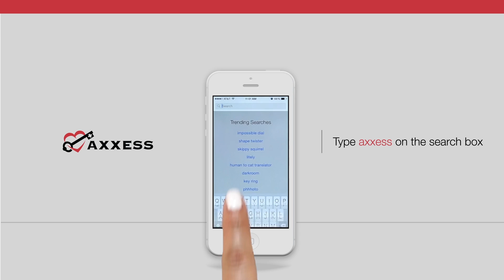Axxess | How to Download the Mobile App on your iPhone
This video gives a guided tour on how to download our user-friendly mobile app to your smartphone from the app store.